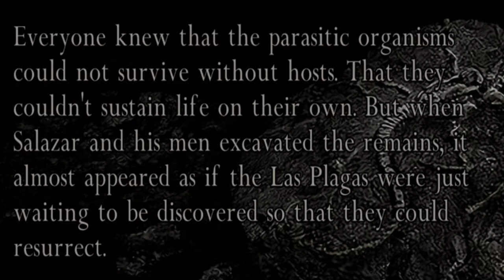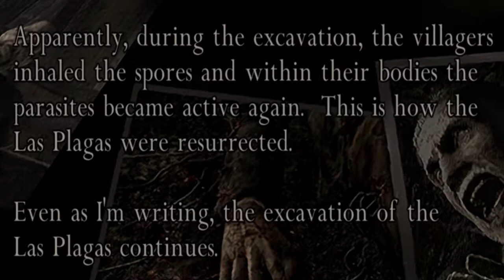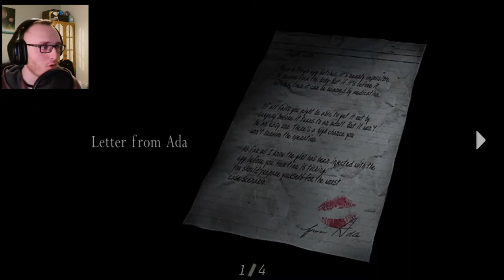DR SALVADORS REVENGE | Resident Evil 4 HD project- Part 13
One can not underestimate the tenacity of Dr. Salvador :O